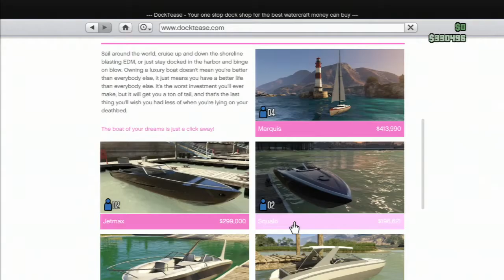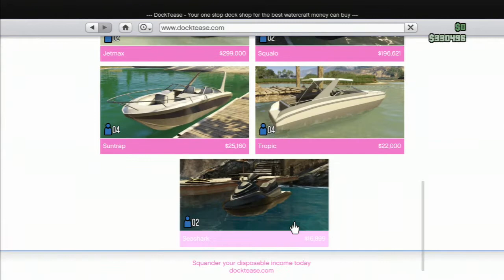Stunt Fails 05: Bus Boat Ski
We tried to ski a bus on two boats.  It actually went way worse than expected.